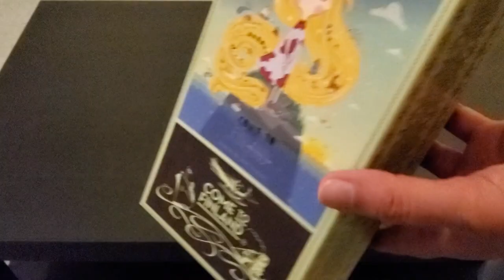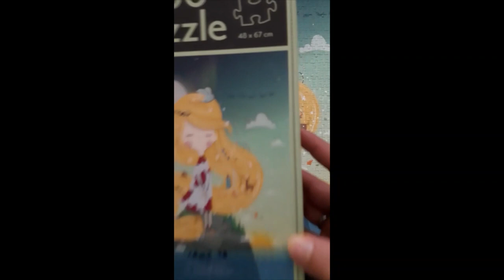Close Your Eyes 1000 pieces Come to Finland Puzzle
Puzzle 9

Cierra tus ojos, ven a Finladia rompecabezas 1000 Piezas.

Enjoy this beautiful puzzle full of Finnish elements that just make you feel that you need to Come to Finland.

Disfruta este hermoso rompecabezas, lleno de elementos finlandeses que solo te hace sentir que necesitas venir a Finlandia.